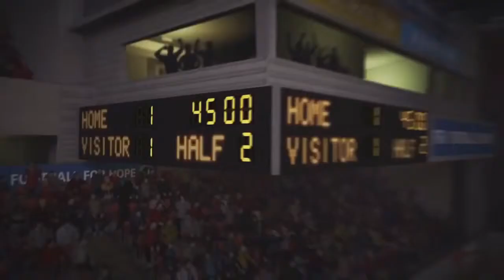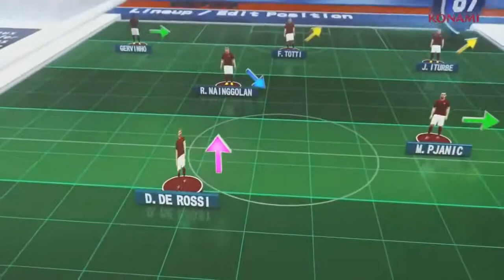Trailer Gameplay - FIFA 16 vs PES 2016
PES 2016 demo E3 (and FIFA 16 demo E3 gameplay) FIFA16 vs PES16.
PC - PS4 - Xbox One - PS3 - Xbox 360

PES 2016 gameplay (Barcelona vs real madrid, faces, 11v11, multiplayer, Brazil vs France).
PES 2016 vs FIFA 16 (demo game). (Comparación "comparison").